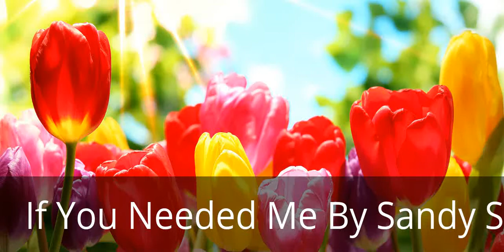If You Needed Me Written By Sandy Sego